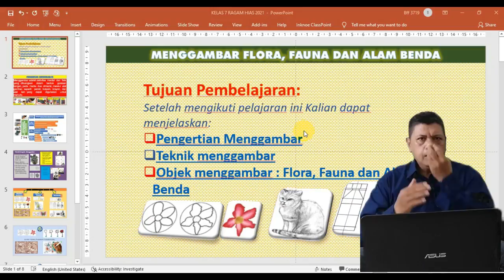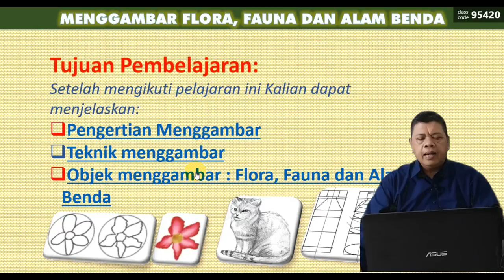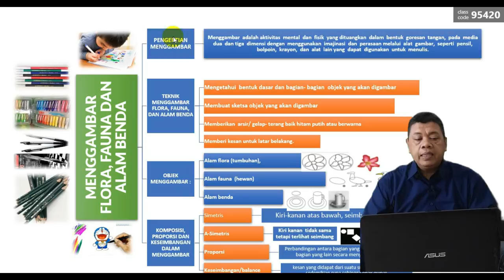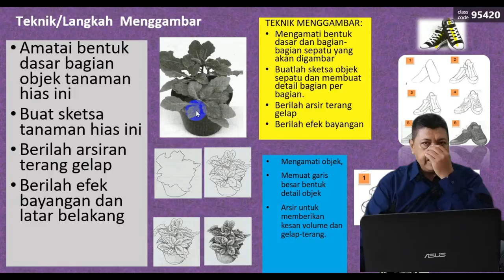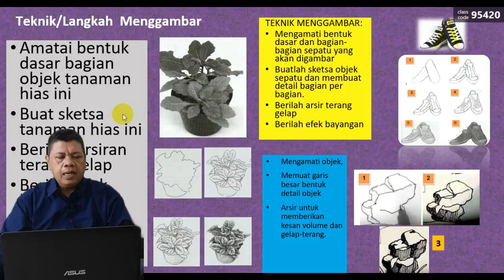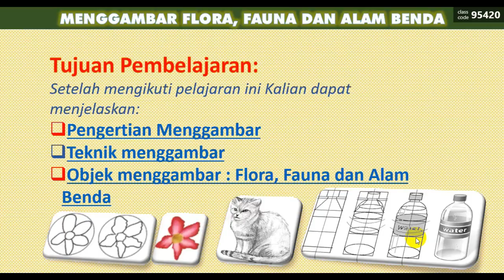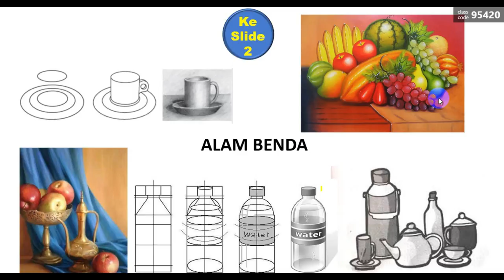Menggambar Flora, Fauna dan Alam Benda Kelas 7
Tujuan Menggambar
Pengertian Menggambar
Teknik Menggambar
Objek Menggambar